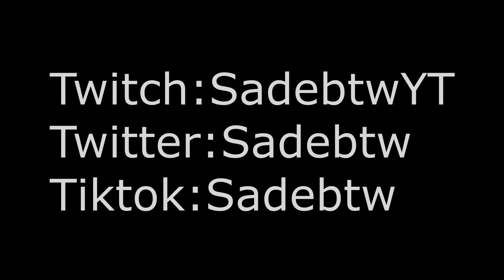IDGAF 🥱 (Fortnite Montage) BEST Controller Settings for AIMBOT/Piece Control 🧩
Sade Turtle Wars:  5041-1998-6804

Code: Sadebtw

Yo guys, it's Sade back here with another Fortnite Montage featuring the song "Dont Start ❌"hope you guys enjoy this INSANE Fortnite Montage with my INSANE Piece Control in Fortnite Chapter 5 Season 1. These Fortnite CLIPS from the NEW Fortnite Season 1 are INSANE so make sure to watch till the end and expect more Fortnite Montages/Highlights videos on the way!

Dont Start ❌) ft.Chapter 3 Season 4)
Dont Start ❌) Fortnite Montage)
Dont Start ❌ Best 120 Fps Linear Piece Control On Console 🧩 Dont Start ❌ + Best 120/60FPS CONSOLE CONTROLLER LINEAR NON CLAW/PADDLES/ CLAW SETTINGS for Aim & Builds Best 60 FPS Console Player (ft.Plalism)